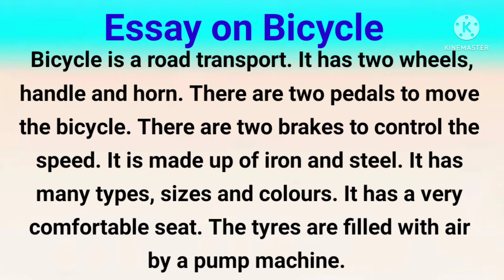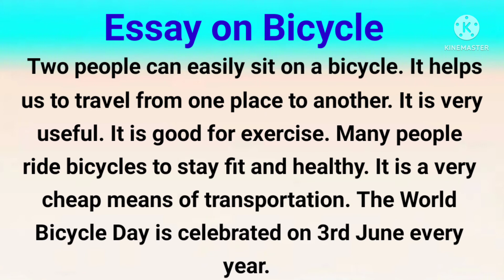Essay on Bicycle | Essay on Bicycle in English | Paragraph on Bicycle |StudyPrideHub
Hello Everyone

Essay on  Bicycle,  Essay on Bicycle in English,
 Paragraph on Bicycle in 100 Words

Category - Education